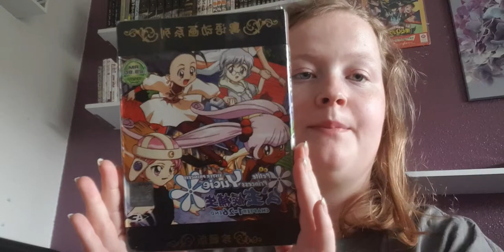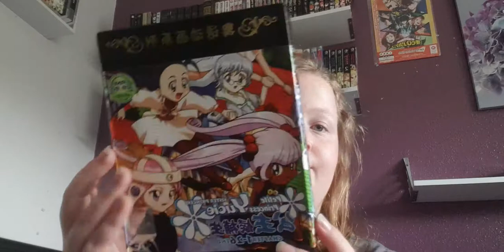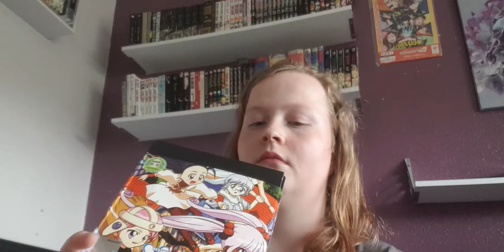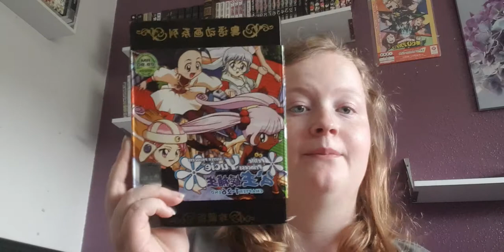Daily post #13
Only one today haha interesting.
Still waiting on my akibento guys :(